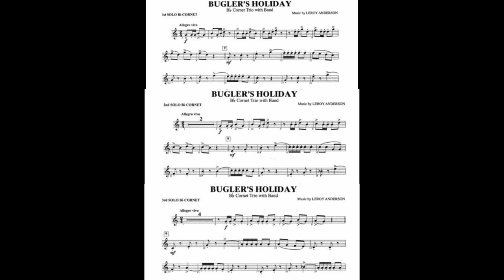Buglers Holiday - Cornet Trio - The John Hampden School, High Wycombe 1975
Buglers Holiday - Cornet Trio.
From a Concert at The John Hampden School, High Wycombe in March 1975.
Played by pupils Gerry Whitlow, Duncan Mackrill with
Perapatetic Brass Teacher Gordon Hughes who was in the RAF Central Band at the time.
Accompanied ably on the Piano by Mr P D Pike, the School Music Teacher.